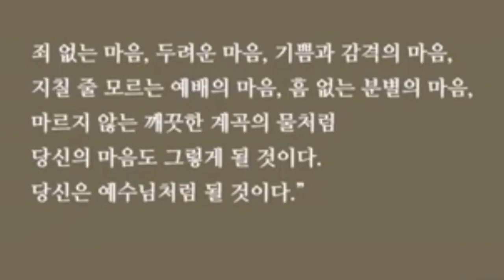[3분 감동메시지]👍💕온누리교회 이재훈목사님이 말하는 맥스 루케이도 목사님의 [예수님처럼]이란 책에 나오는 글/“천국에서 이루어지는 놀라운 일들”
[3분 감동메시지]👍💕맥스 루케이도 목사님의 [예수님처럼]이란 책에 나오는 글/“천국에서 이루어지는 놀라운 일들”